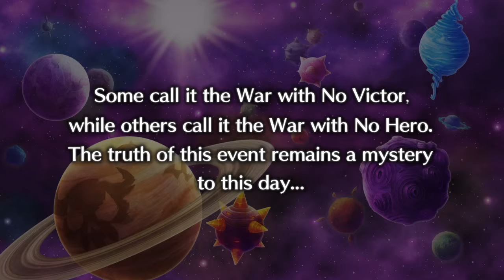First 15 Minutes - Disgaea 5: Alliance of Vengeance (PS4)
First 15 Minutes - Disgaea 5: Alliance of Vengeance (PS4)! Enjoy!